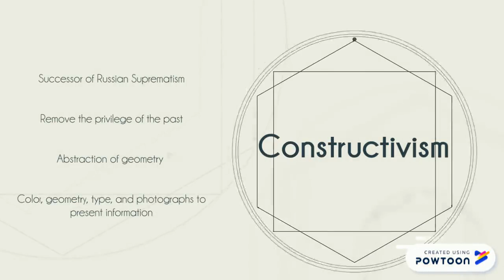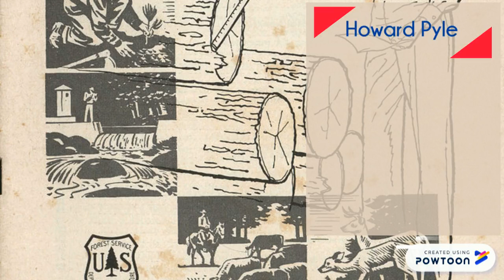ADS Lecture Summary 1